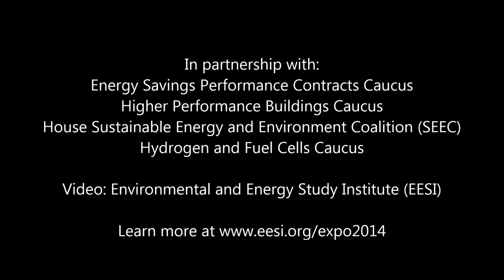Scott Sklar, President, The Stella Group, Ltd., spoke at the 2014 Energy Expo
Scott Sklar, President, The Stella Group, Ltd., spoke at the 17th Annual Congressional Renewable Energy and Energy Efficiency EXPO on July 31, 2014.

The Expo brought together more than 40 businesses, sustainable energy industry trade associations, and government agencies to showcase the status and growth patterns of renewable energy and energy efficiency technologies. In every state across the country, these technologies are having a significant impact in business development and job creation in the manufacturing, transmission, power, transportation, and building sectors.